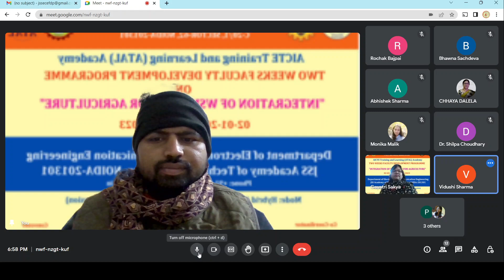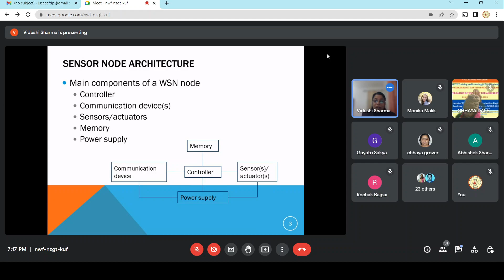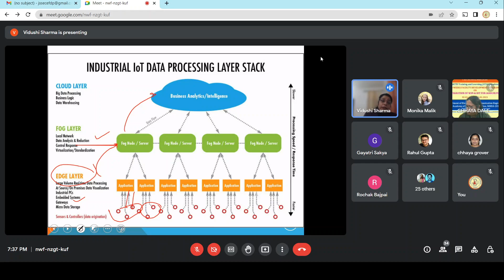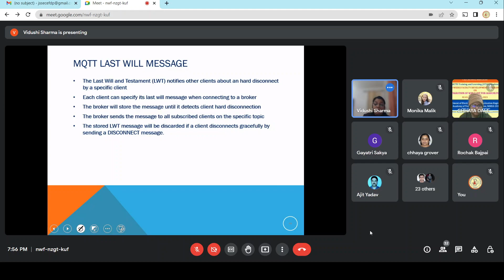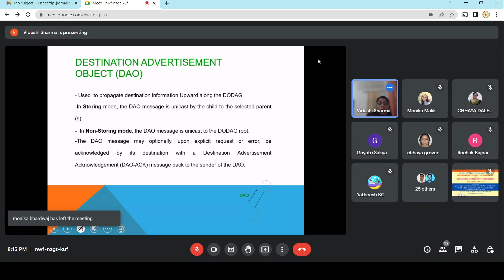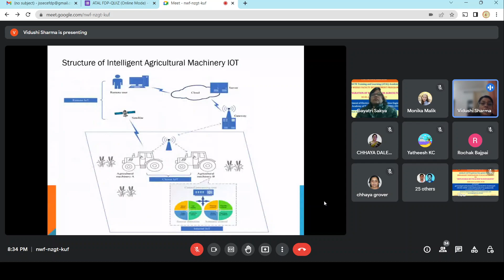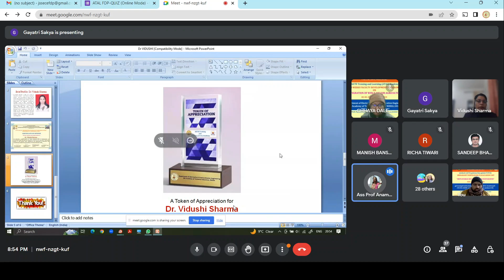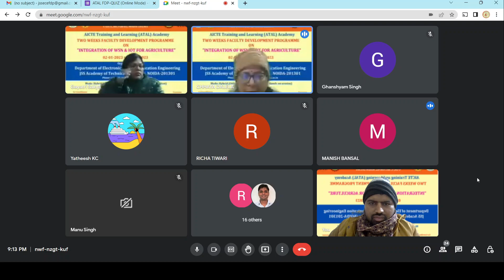DAY 6: ATAL FDP ON "INTEGRATION OF WSN & IOT FOR AGRICULTURE" 02nd January to 13th January, 2023.